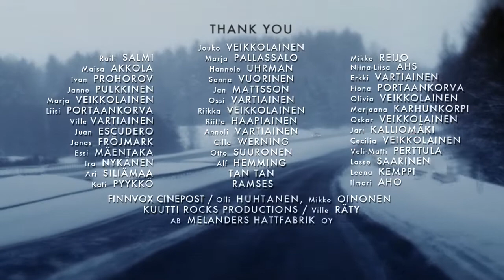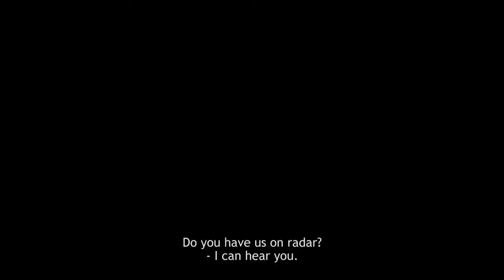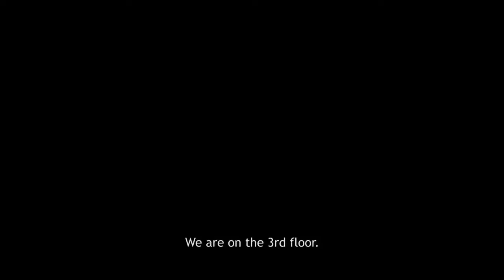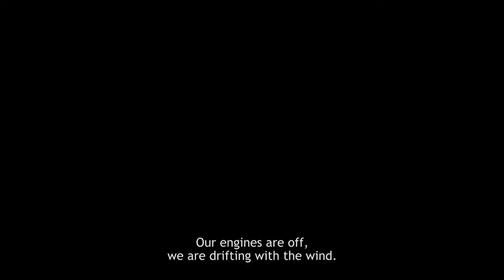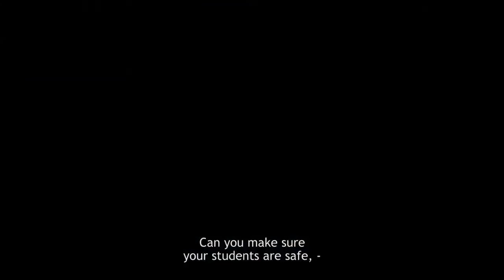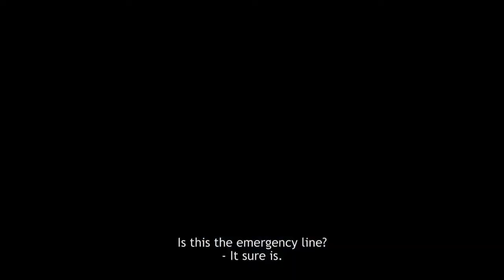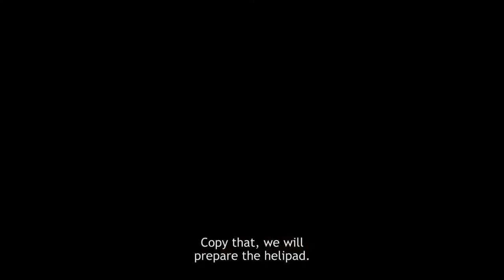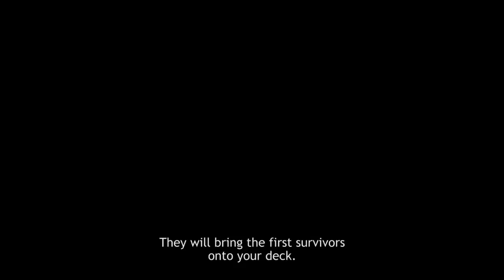Emergency Calls (Hätäkutsu) | A Short Film by Hannes Vartiainen and Pekka Veikkolainen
Being human is a fragile and ﬂeeting opportunity to experience life around us. In the face of overwhelming darkness all we can do is to rely on each other. This ﬁlm is based on authentic emergency calls and radio trafﬁc.

CAST & CREW

Directors: Hannes Vartiainen, Pekka Veikkolainen
Production: Hannes Vartiainen, Pekka Veikkolainen
Cast: Lauri Hynninen, Jonna Uhrman, Eeva Putro, Juha Hippi
Year: 2013

AWARDS

2014
Best Short in National Competition, Tampere Film Festival
Short Dox-Winner, DokuFest Prizren
Short Film Nominee for the EFA Award, Sarajevo Film Festival
Best Short Documentary, Vilnius Film Shorts
Flatpack Short Film Award, Flatpack Film Festival
et al.